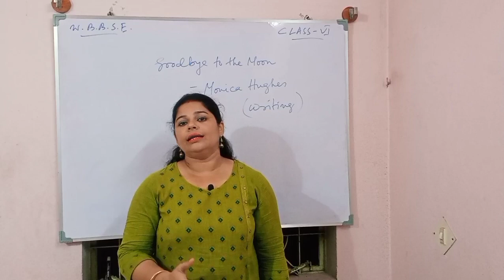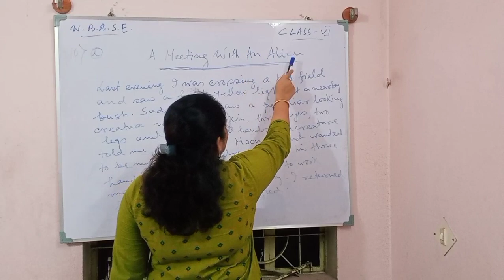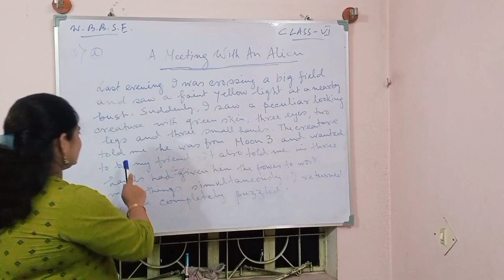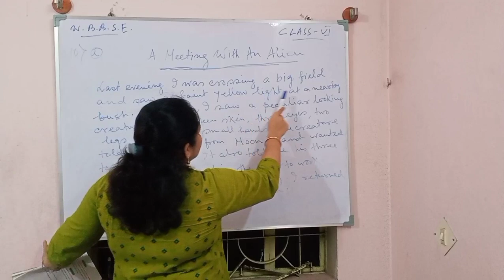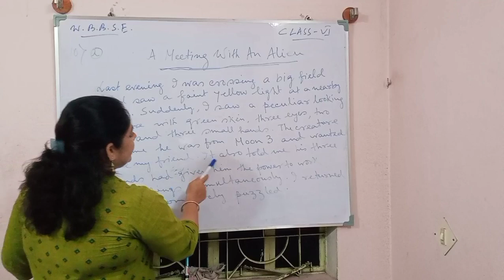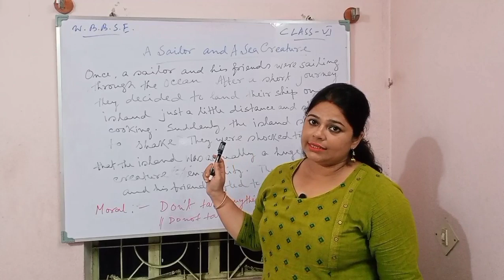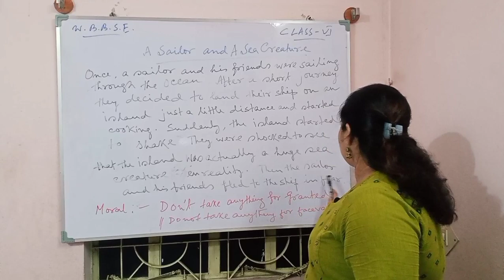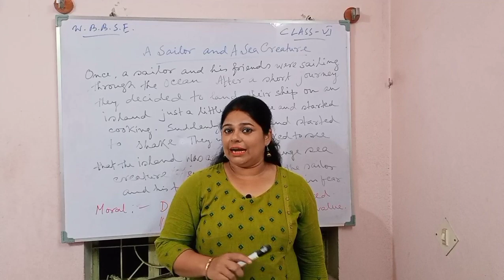Goodbye to the Moon Class 6 Writing// WBBSE Class 6 Goodbye to the Moon Textual Writings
**Goodbye to the Moon Class 6 Writing
**WBBSE Class 6 Goodbye to the Moon Textual Writings
**Goodbye to the Moon by Monica Hughes Writings  for WBBSE Class 6 with CONFIDENT ENGLISH with PARTHA SIR
**Goodbye to the Moon Writings for WBBSE Class VI with Partha Sir
**Goodbye to the Moon Textual Writing for West Bengal Board Class VI
**Monica Hughes' Goodbye to the Moon Writings for West Bengal Board Class 6
**monica hughes' goodbye to the moon writings for wbbse class vi
**goodbye to the moon by monica hughes writings for wbbse class vi
**Goodbye to the Moon Textual Writing

**This video is for students of Class VI of West Bengal Board Of Secondary Education who will have a complete understanding of the topic Goodbye to the Moon by Monica Hughes and its textual writings fully solved, practicing which they will surely be able to score high marks in examination with confidence.

🙏🙏 Share the video with friends and classmates.
🙏🙏 Your feedback and COMMENT is most important.